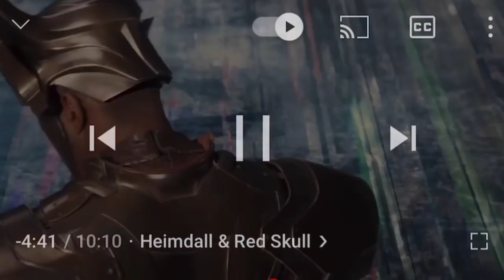How Captain America returned the Infinity Stones | Reaction